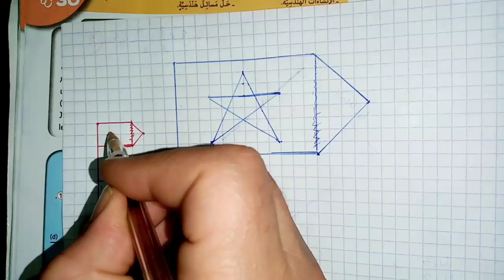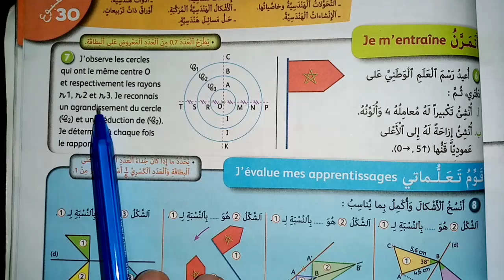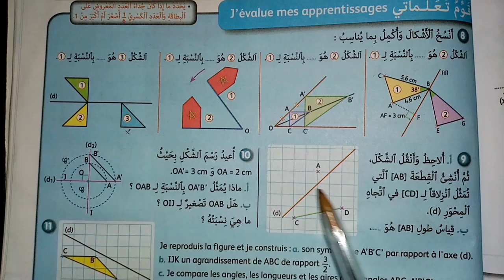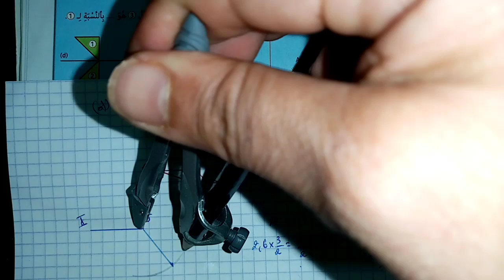الجيد في الرياضيات المستوى السادس ص 127 التكبير و التصغير الازاحة و الانزلاق 2021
التكبير و التصغير الازاحة و الانزلاق صفحة 127

تقويم الأسدس الأول دعمه و توليفه ص 72

تقويم الأسدس الأول دعمه و توليفه الصفحة 71

الجزء الثاني

الجزء الاول

تقويم الأسدس الأول دعمه و توليفه الصفحة 70

تقويم الأسدس الأول دعمه و توليفه ص 69

تقويم التعلمات دعمها و توليفها الصفحة 68

تقويم التعلمات دعمها و توليفها ص 67

تقويم التعلمات دعمها و توليفها ص 66

التناسبية 1 الراسمال و سعر الفائدة ص 65

التناسبية 1 الراسمال و سعر الفائدة ص 64

التناسبية 1 الراسمال و سعر الفائدة ص 63

التناسبية 1 الراسمال و سعر الفائدة ص 62

قياس السعة و الحجم ص 61

قياس السعة و الحجم ص 60

قياس السعة و الحجم ص 59

قياس السعة و الحجم ص 58

الزوايا منصف زاوية الصفحة 57

الزوايا منصف زاوية الصفحة 56

الزوايا منصف زاوية الصفحة 55

الزوايا منصف زاوية الصفحة 54